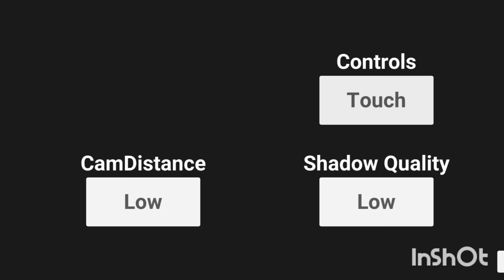NEW UPDATE FLYING BIKE CHEAT CODE - INDIAN BIKES DRIVING 3D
NEW UPDATE GRANNY MODE - INDIAN BIKES DRIVING 3D

New Update Biggest Secret Glitch - Indian Bikes Driving 3D

NEW UPDATE HERO UPGRADE MODE - INDIAN BIKES DRIVING 3D

DON'T PRESS THIS SECRET BUTTON - INDIAN BIKES DRIVING 3D

Finding Epic Hidden Creatures in Indian Bikes Driving 3D

Welcome to Boy99 Gamerz

On this channel I will share all new updates, myths and awesome Indian bikes driving 3D game glitches that will blow your mind 😎

Top 5 New Insane Myths - Indian Bikes Driving 3D Top 5 Myth

Game Tags
2024 new update all changes Indian bikes driving 3d
2024 new update all cheat codes Indian bikes driving 3D
indian bike driving 3d game ka new cheat code
indian bike driving 3d game story video
indian bike driving 3d gameplay
Gameplay
Gameplay Video in Hindi
Indian bikes driving 3d 2024 myths
Indian bikes driving new myths 2024
Hindi Gameplay
indian bike driving 3d multiplayer
GTA V
GTA
indian bike driving 3d new glitches
Indian Bikes Driving 3d New Video
Indian Bikes Driving 2024 New Myths Busters
Indian Bikes Driving 3d 2024 New Glitch, New Changes, New Updates 2024